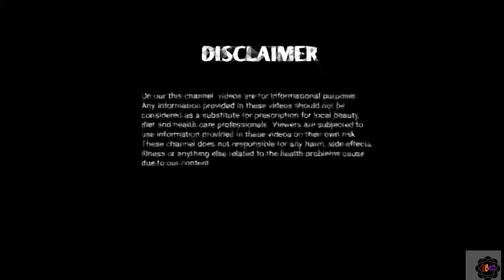Boost Your Immune System Naturally At Home With Salt। नमक से बढायें अपनी रोग प्रतिरोधक क्षमता।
Hello dosto
Namak ka sewan hamare Swad badhane ke sath hi hamare sehat ke liy bht hi faydemand hota h. To Aj Mai iss video me aapko btaungi ki aap konsa namak ka sewan krke apne Rog pratirodhak chamta ko mjbut kr skte h umeed Hai aaplogo ko psnd aayega to end tak jarur Dekhiyega or agr Accha lge to like share and subscribe krna na Bhule.
Thank you so much...Indianbeautyofcare.